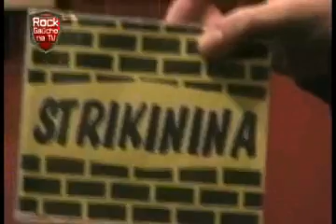Programa 19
Strikinina (Butiá)

+ clipes exclusivos: Beckandroll; Parafernália e Fermo.